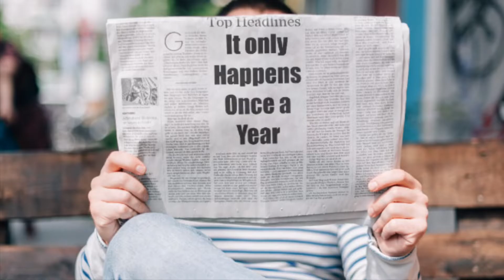Happy Birthday 🎂 May 30th !!